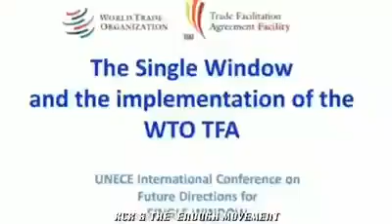Ken videos group 15(1)